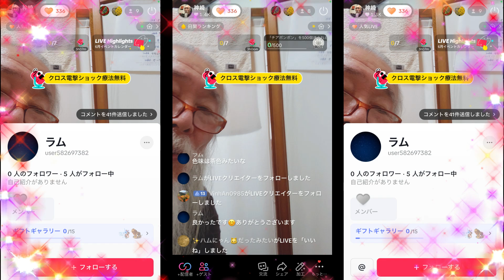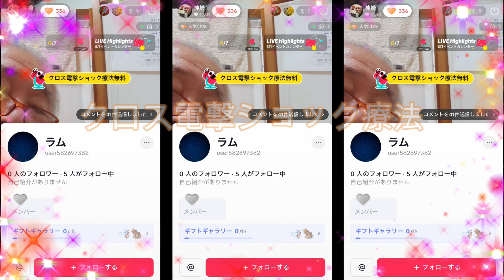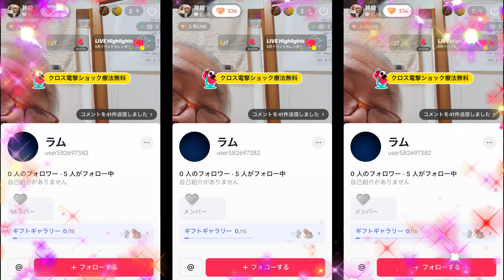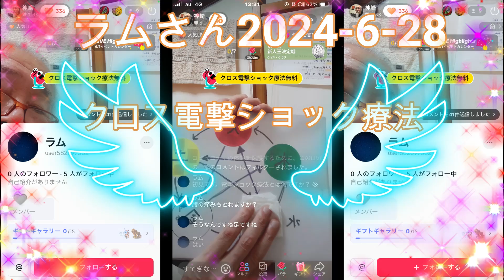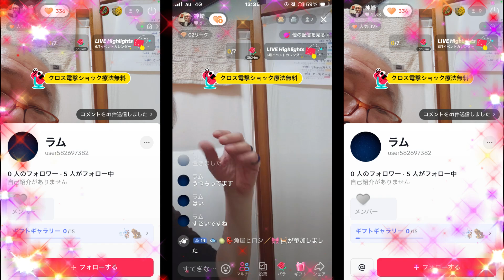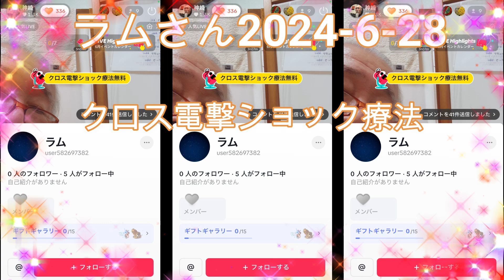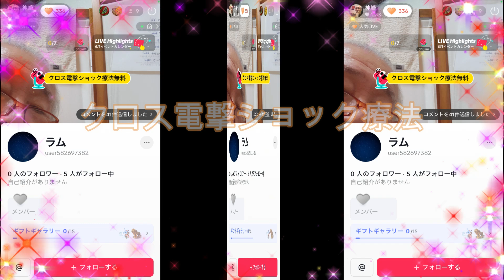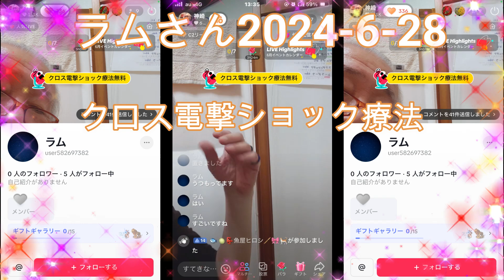ラムさん2024 6 28 クロス電撃ショック療法